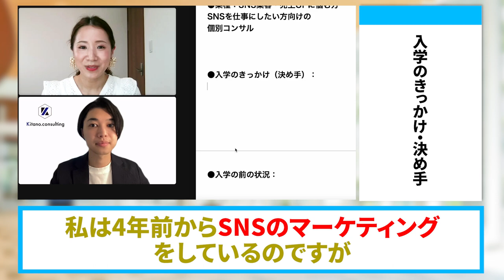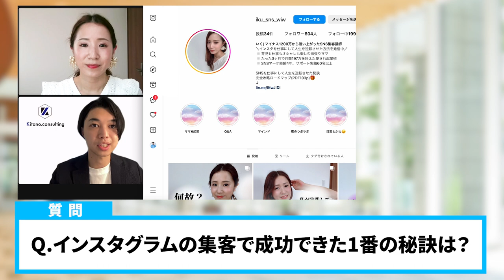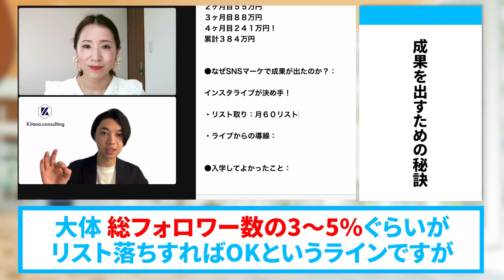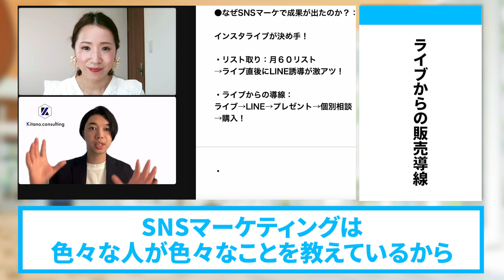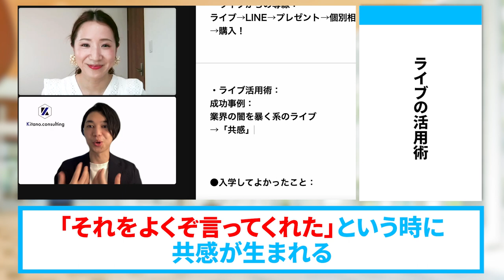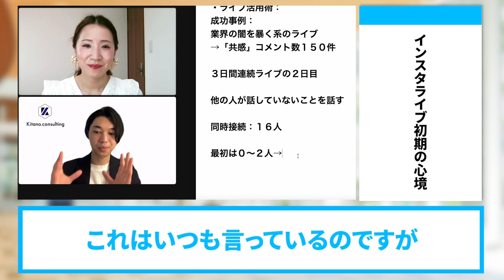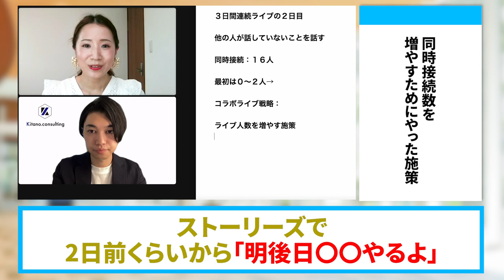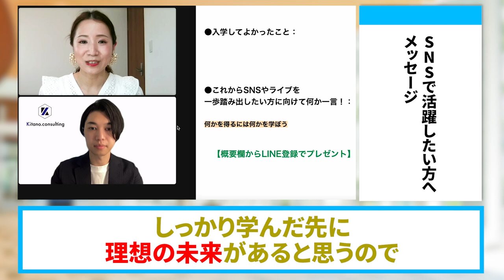【コンサル業】４ヶ月で３８４万円売れたインスタライブ集客法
（電子書籍）

　　  40000人以上の方が登録中！